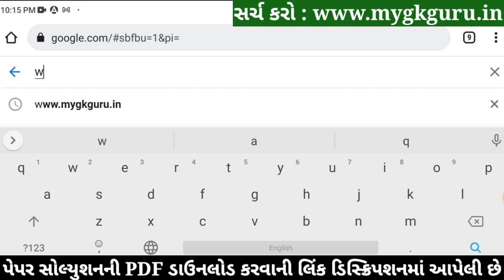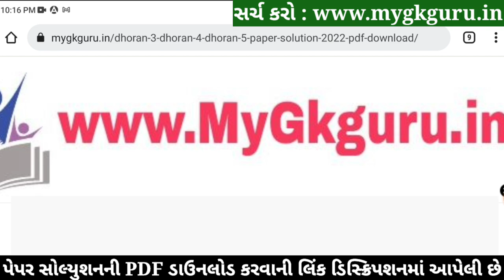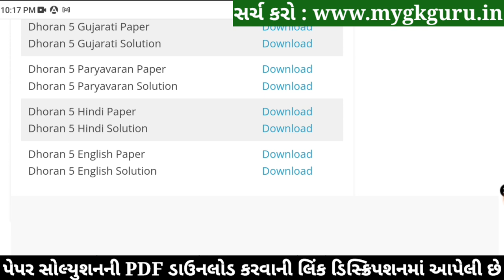STD 5 English Paper Solution 2022 April, Dhoran 5 English Paper Solution 2022 STD 5 English 40 Marks